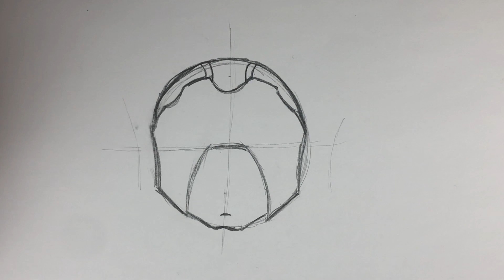TUTO EMOJI CARBURO - FORTNITE